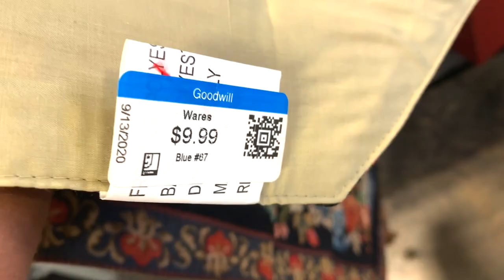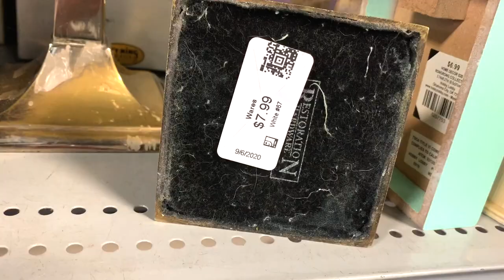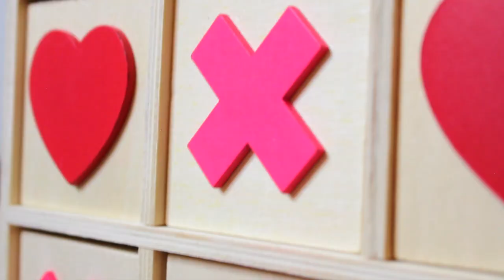Thrifting Fall Home Decor! - Thrift Haul + Vlog Fall 2020! - Kyian By Design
Who's ready for another thrift trip? With Fall being just around the corner, I decided to hunt for some unique and affordable decor at the thrift store! Come with me and let's see what we find!